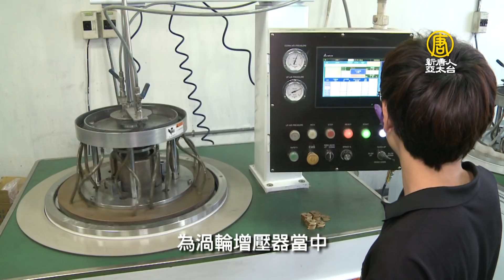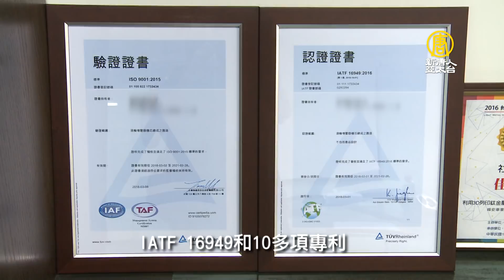業履直擊生產線！台廠靠渦輪增壓器打進歐美｜渦輪增壓器｜專業渦輪增壓器製造｜渦輪｜燃料電池車｜ 詹畯能｜止推片【新唐人/NTD】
隨着車輛技術不斷進步，以及歐洲嚴格的排放限制；渦輪增壓車型，逐漸成為車輛市場的主流，也帶動渦輪增壓器龐大商機。面對國際各家大廠競爭，台灣一家成立不到10年，專注於渦輪增壓器的製造商，已成為歐美渦輪增壓器OEM的新寵兒。這家台廠，對零組件的每個環節，都像工藝品般的精雕細琢，因為，一有疏失，將可能造成駕駛危險。接下來專題，帶您直擊，台灣業者是如何透過渦輪增壓器，成功打進歐美市場。

大型圓盤，穩定轉動，為渦輪增壓器當中擔任潤滑作用的止滑片，細緻慢磨。磨好後，先量測，沒問題，再入磁針研磨，讓表面細化，拿起一片，研磨前跟研磨後，磨好的止滑片，表面細緻，有如精工。

專業渦輪製造廠經理 王可明：「如果一但這個潤滑的功能不具備的時候，那我們通常這個渦輪就會，產生所謂的異常，也許可能會所謂的型變。」

專業渦輪製造廠總經理 詹畯能：「看起來很簡單，可是它其實像中間這一段，來講的話，它的精密度是1㎛。我們頭髮的粗度是0.1(mm)，掛在它這邊的誤差值是0.001(mm)。」

從零件到軸承，將渦輪增壓器的每個環節，放到最大再細心雕琢，就是要確保產品的穩定與安全。這家2011年成立，不到10年，已是全台少數專業渦輪增壓器製造廠商之一，客戶遍及歐洲、北美，其中，美國一家占全球有4成市占率的UTV集團，最後決將自家中國大陸廠訂單，都轉由台灣代工生產。

專業渦輪製造廠總經理 詹畯能：「我們剛接觸其實是在2013年，他們開始計畫是說，怎麼從傳統的引擎，變成一個渦輪增壓器引擎，那在當時他其實在大陸已經有2家合資廠。我們的核心零部件，我們現在其實是變成唯一供應商，因為我們的穩定度是最高，那因為這個系列產品是等於賣在新的，沙灘車UTV上面使用，所以對客人他其實他們，顧慮的是品質穩定度。」

根據資料統計，在全球環保趨勢與新興市場需求驅動下，全球車用渦輪增壓器銷售數量從2016年的3800萬台，成長到2019年的4900萬台，達120億美元。而車廠定位，採最高標準，通過德國萊因國際標準化組織驗證、IATF 16949和10多項專利，引領前進的，是集團第二代、66年次的詹畯能。

專業渦輪製造廠總經理 詹畯能：「其實我們看到就是說，渦輪這一個東西會成為一個，趨勢有點像是傳統手機，變成智慧型手機，更換的這一個趨勢。我們有關係企業是2003年就有一些資源在，所以我們針對這些東西，覺得它是一個對的產業趨勢，我們有部分的Know-How在手上，所以基於這兩個來成立，那剛好這一塊我覺得剛好是，以前念經濟學會的東西。」

詹畯能說自己是「另類接班」，因為集團需要，從基層做起，更鑽研渦輪相關研究，現在可說是「渦輪」專家。基於集團在汽車修護及零組件領域耕耘30多年，相關企業回饋的維修經驗，成為詹畯能在渦輪增壓器的利基，並與關係企業合併，增加改裝車、客製化生產，也鎖定未來燃料電池車需求。

專業渦輪製造廠總經理 詹畯能：「看到比較大廠像Toyota、Honda，他們其實都持續推的電動車，有點像是在燃料電池這個領域，燃料電池領域其實，我們渦輪它就有扮演的角色在。客製化就會有我們自己的設材，自己的研究在裡面，所以我們也可以跟，所謂的大陸這些廠商，就是很清楚的劃，劃一個界線。」

因應少子化、自動化趨勢，詹畯能率領團隊，開發機芯自動組裝產線，而放眼未來，詹畯能說，下個階段將著重日本及台灣市場，要把這份讓歐美肯定的榮耀，帶進亞洲，扎根台灣。

採訪撰稿：李晶晶
攝影後製：葉錫鴻 曾奕豪